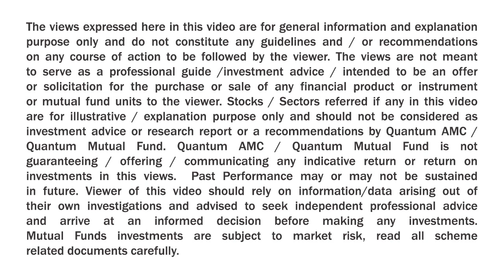My Money My Society': Explained by Mr. Ajit Dayal | A Paradigm Shift in Investing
Join us as Mr. Ajit Dayal, Founder of Quantum Mutual Fund, introduces the notion of 'My Money My Society' and explores its significance in contrast to ESG (Environmental, Social, and Governance) investing.

In this thought-provoking video, discover how 'My Money My Society' represents a paradigm shift in investment philosophy, emphasizing the personal responsibility of investors towards the betterment of society.

Mr. Dayal elucidates the concept, highlighting the integration of individual values, societal impact, and financial returns. Gain a deeper understanding of this progressive approach and its potential to reshape the investment landscape.

Don't miss this opportunity to explore the transformative power of 'My Money My Society' with Mr. Ajit Dayal.

Quantum Investment Approach:
12:20:80 Asset allocation Approach for a simple solution for your lifelong investment needs